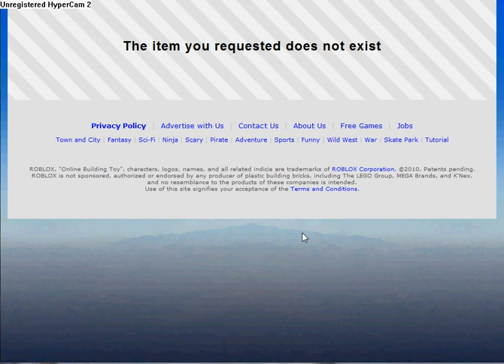Roblox Clockwork got Banned!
Clockwork Banned. By D3 :P